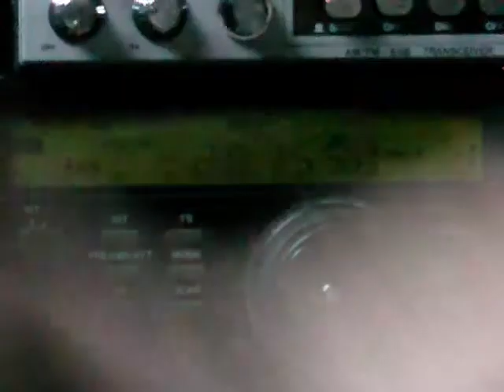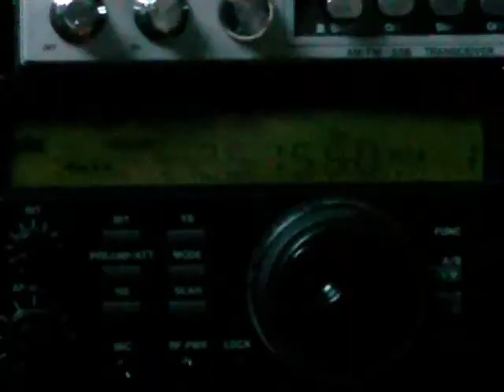26.755 MHz - 11 meter opening 28 Apr 2012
26755 LSB noisy conditions possibly DX from Mexico (skip)